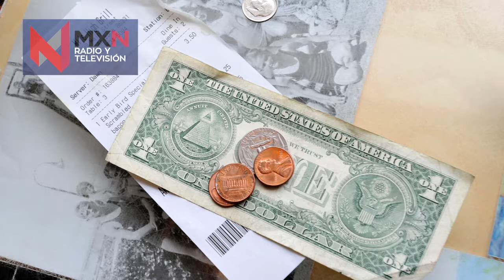IMPUESTOS A PROPINAS / La Nota de Hoy